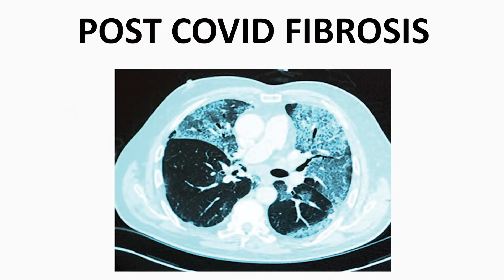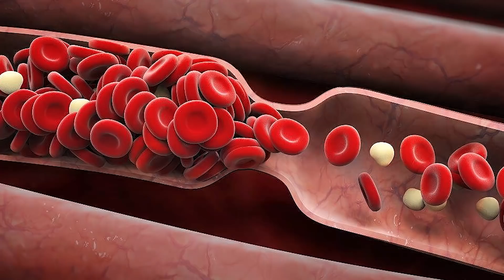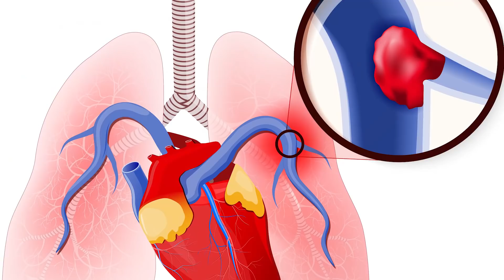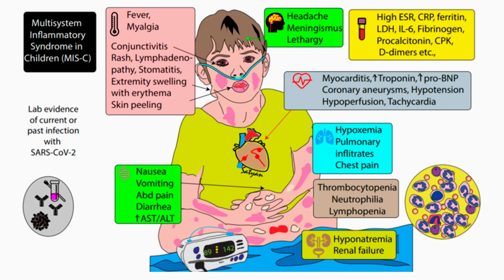கொரோனா குணமான பின்பு கவனிக்க வேண்டியது என்ன? POST COVID CARE | LONG COVID | Dr. Arunkumar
கொரோனா குணமான பின்பு கவனிக்க வேண்டியது என்ன?
எத்தனை நாள் ஓய்வாக இருக்க வேண்டும்?
எத்தனை நாள் மருந்து மாத்திரை சாப்பிட வேண்டும்?
குழந்தைகளுக்கு வரும் MIS-C என்றால் என்ன?
– அறிவியல் ஆதார  பூர்வமாக அலசுவோம்.

*ஈரோடு.*

What are things to take care of after recovery from covid?
What is long covid?
How long to take medicines after recovery?
What is MIS-C in children?
- Let’s discuss scientific evidence based.

*Consultant Pediatrician,*
*Erode.*

Important info:
TN covid helpline:
104, 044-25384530 (doubts), 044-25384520 (bed vacancy)

*For all coronavirus videos / அனைத்து கொரோனா வைரஸ் பற்றிய வீடியோக்களுக்கு:*

குழந்தை நல ஆலோசனை / Pediatric / Children Consultation:

Baby hospital,
171, Nethaji road, Marappaalam,
(Near paneer Selvam park)
Erode – 638001.

Baby hospital,
171, Nethaji road, Marappaalam,
Erode – 638001.